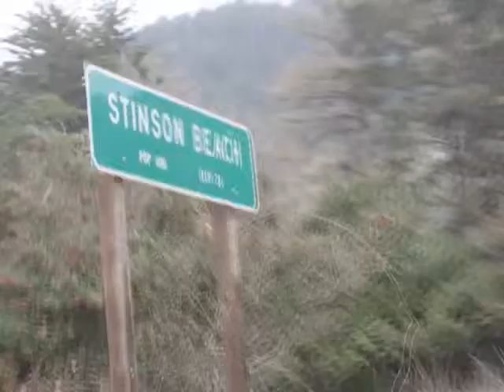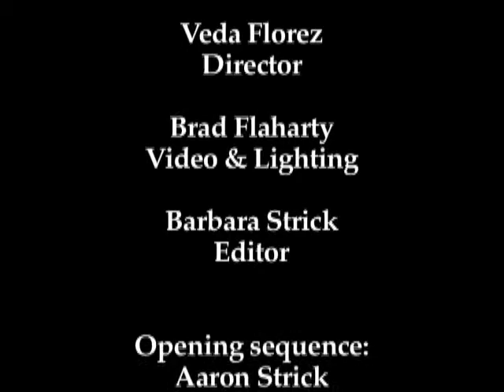September 2014 | Tom McInerney, Larry Bragman